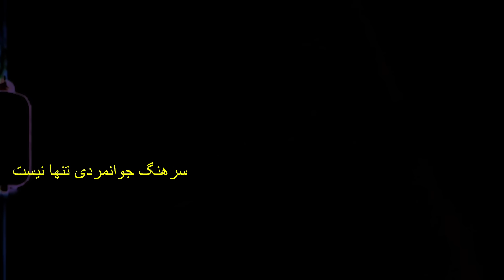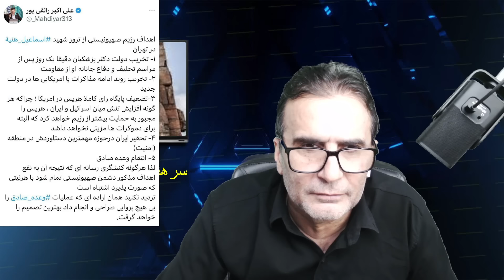عملیات خونخواهی ایران در چه سطحی صورت خواهد بود و چه مشخصاتی خواهد داشت؟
حمایت مالی 💸

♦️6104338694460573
بانک ملت
🔷شماره شبا
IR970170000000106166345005